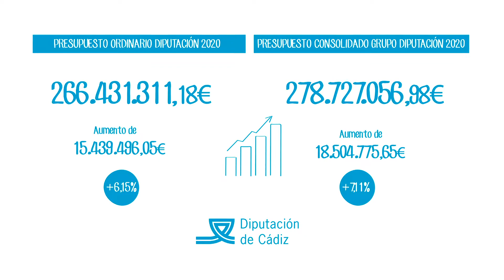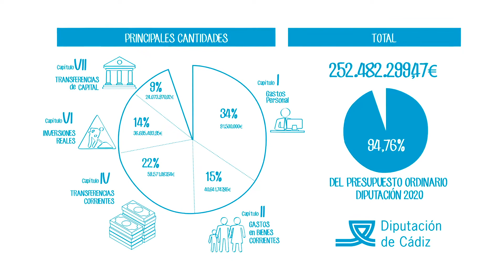Presentación del presupuesto de la Diputación de Cádiz 2020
La presidenta de la Diputación de Cádiz, Irene García, ha presentado el proyecto de presupuestos de la institución provincial para el año 2020 que asciende –en sus cifras consolidadas- a 278,7 millones de euros (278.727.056,98 euros). En dicha estimación están comprendidas las previsiones de la entidad matriz junto a sus organismos autónomos y empresas públicas. El presupuesto ordinario –sólo con la entidad matriz- nace con un crédito inicial de 266,4 millones de euros (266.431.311,18 euros).
Las partidas crecen con respecto al ejercicio de 2019 aún en vigor. El incremento en las cifras consolidadas es de 18,5 millones de euros que, en términos relativos, supone una subida del 7,1 por ciento. El proyecto -que Irene García ha expuesto junto al diputado de Servicios Económicos, Hacienda y Recaudación, Juan Carlos Ruiz Boix-  se planteará al Pleno de la Corporación Provincial en la sesión que se celebrará el próximo miércoles.
Irene García ha valorado las tres premisas básicas que sustentan el próximo presupuesto y que, en rigor, son las mismas claves en las que han insistido los gobiernos provinciales que ha presidido desde el año 2015: especial dedicación al empleo y desarrollo económico más allá de las competencias formales; fortalecer la asistencia técnica y económica a los municipios con programas que modernicen sus infraestructuras y servicios públicos; e implicarse en la mejora de la calidad de vida de la sociedad “blindando políticas sociales”.
En relación a las cifras del presupuesto para 2020, la presidenta de Diputación lo definió como un proyecto “expansivo, fruto de una gestión saneada y solvente, comprometido con esta provincia y su realidad socioeconómica”.